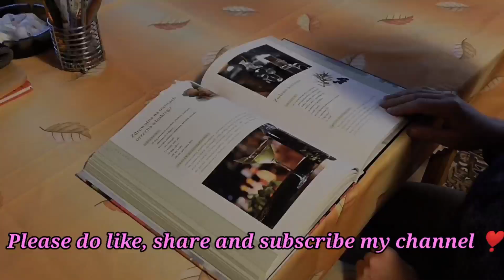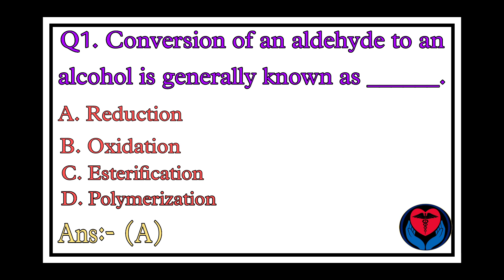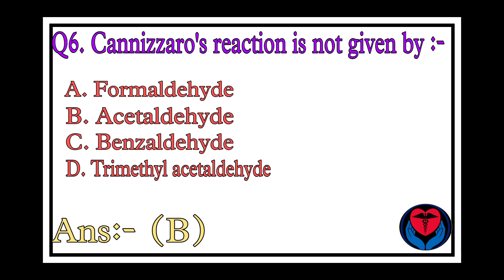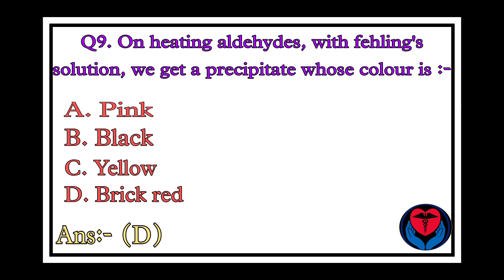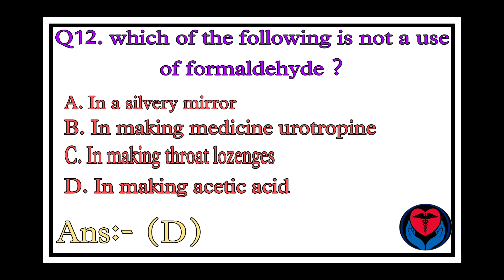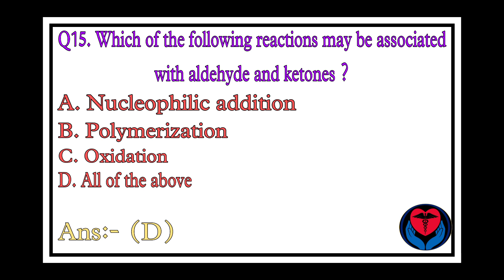Pharmaceutical organic chemistry-l B.Pharmacy 2nd semester MCQs ll organic chemistry-l mcqs unit:-4💯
Hello Future Pharmacist 👨‍⚕️
DRx.Deepak_pharma
In this video we have discussed Important MCQs of Pharmaceutical Organic chemistry-l unit -4 subject code :- BP202T ll B.Pharmacy 2nd semester ll These MCQs are most Important in the exam point of view 👉 & syallubs are followed by According to PCI .
This video also help to clear the entrance exam like GPAT, NIPER, ESIC, Pharmacist examination, Drug inspector & others pharmacy realted exam.
Playlist of B. Pharmacy 2nd semester , Most Important MCQs questions:-